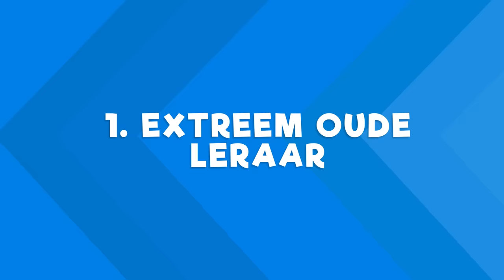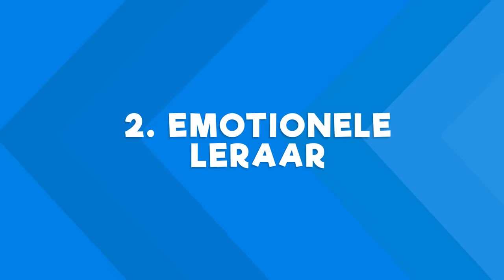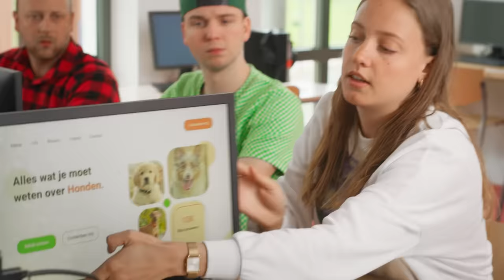10 ERGSTE LERAREN!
Dit zijn de 10 ERGSTE LERAREN! Heb jij ook een vreemde leraar? Laat het weten in de reacties!

Check deze link voor meer informatie over de Canon Powershot V10

👉 Onze nieuwe film 'Superkrachten voor je hoofd' draait vanaf 10 juli in de bios!

✧VRIENDEN WORDEN?

Check onze leraren hier:
Lisanne Dijkstra - @lisannedijkstra

Met dank aan:
Yuverta Helmond
Binnensport Helmond
Alle figuranten

Cast: Dylan Haegens, Rick Vermeulen, Lisanne Dijkstra, Terrie Eisinger, Aron Ludikhuijze
Script: Dylan Haegens, Milou Peelen
Camera: Teun Lempens
Camera assistent: Devin Ramakers
Opnameleider: Steven Gram
Productie: Maud van Erp, Jolie van de Mortel
Geluid: Tim Schoeber
Montage: Yarnick van der Linden
Design: Rick Vermeulen

Deze video bevat een betaalde samenwerking met Canon.